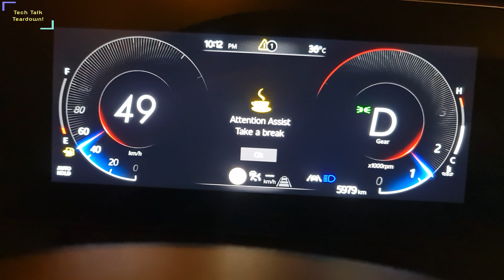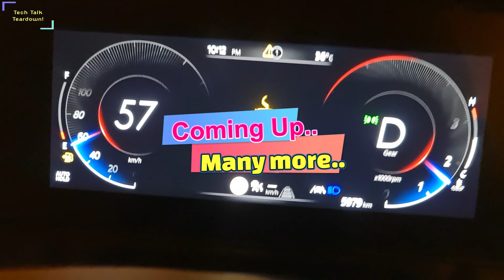800 km continuous non-stop driving कार रोक दी ! Pune to patna Highway⚡️follow me Bentley & Fortuner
Unique items i use frequently :

new
most
latest
hindi
car
review
india
techno_car

thar modified
modified thar
swift modified
bolero modified
maruti 800 modified
fortuner modified
modified cars
alto modified
modified
thar
mahindra thar
thar car
thar gadi
thar status
thar vs fortuner
thar video
thar thar
thar off roading
thar 4x2
thar shorts
xuv 700
xuv 700 new model 2023
xuv 500
xuv 700 new model 2022
xuv 300
xuv
xuv 200
xuv 400
mahindra xuv
700 xuv mahindra
xuv 300 car
xuv car
xuv 800
suv
best suv 2023
suv car
honda suv 2023 india
honda suv
mercedes suv
best suv
best suv under 15 lakhs in india
ferrari suv
upcoming suv in india 2023
bmw suv
eqs suv
suv 2023
lexus suv
eqe suv
toyota suv
honda suv 2023
fortuner
fortuner car
thar vs fortuner
fortuner status
fortuner legender
toyota fortuner
fortuner 2023
fortuner gadi
toyota fortuner 2023
black fortuner
fortuner video
mahindra
mahindra xuv700
mahindra scorpio
mahindra bolero
mahindra bolero 2023
mahindra xuv300
mahindra scorpio n
mahindra car
mahindra jeep
mahindra scorpio 2023
tata
tata punch
tata harrier 2023
tata nexon
tata safari 2023
tata safari
tata tiago
tata harrier
tata altroz
toyota
toyota hyryder 2023
toyota hilux
toyota corolla
hyryder toyota
toyota innova hycross
toyota vellfire
toyota tacoma
toyota land cruiser
toyota camry
toyota hyryder
toyota car
toyota vellfire 2023
toyota gr86
kia ev6
kia carnival 2023
kia ev9
kia seltos
kia sonet
kia carens
kia carnival
kia canet
kia car
kia stinger
maruti suzuki
fronx suzuki 2023
suzuki
suzuki jimny
maruti suzuki fronx
suzuki fronx
suzuki swift
suzuki jimny 2023
suzuki car
hyundai verna 2023
hyundai
hyundai ioniq 5
hyundai verna
alcazar hyundai
hyundai venue
hyundai elantra 2023
hyundai alcazar
hyundai elantra n
hyundai creta
hyundai i20
hyundai tucson
hyundai aura
hyundai sonata
hyundai elantra
2024 hyundai sonata
hyundai alcazar 2023
maruti